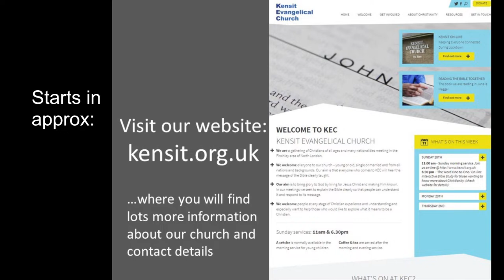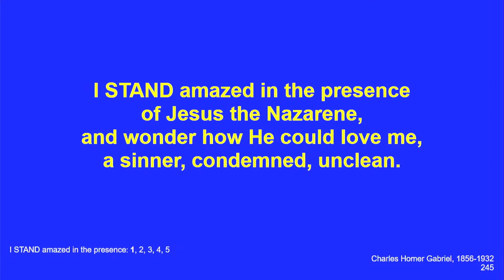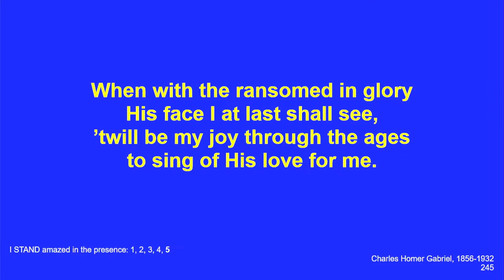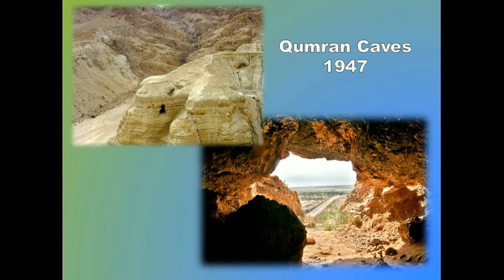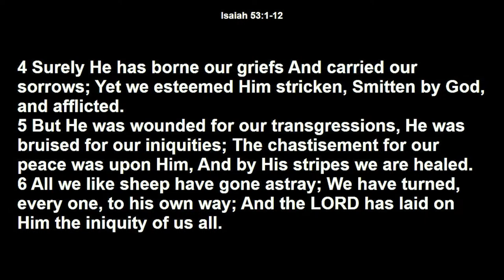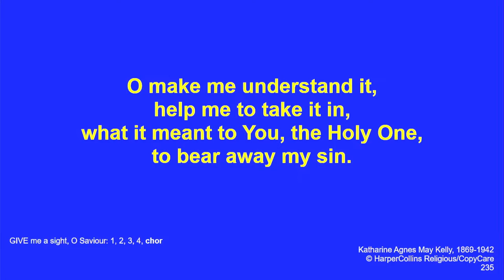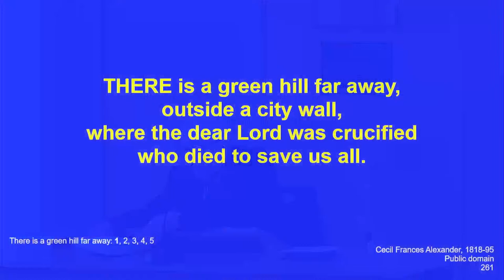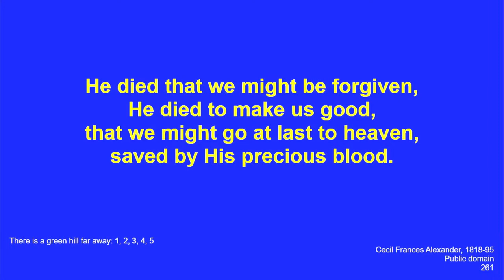The Suffering Servant - Good Friday Worship 29 March 2024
Looking at Isaiah's great prophecy in Isaiah 52:13-ch.53, written 700 years before Jesus.  The question being: who is he, and why did he suffer when he was clearly an innocent man.
Various answers have been given to this question, but only one man in all history fits Isaiah's prophecy fully.

Reading: Isaiah 52:13-ch.52:12

1st Hymn - NCH 235 I stand amazed in the presence of Jesus the Nazarene
2nd Hymn - NCH 245 Give me a sight O Saviour
3rd Hymn - NCH 261 - There is a green hill far away

Join us online for our church service as we come together to worship and hear Gods word to us from the Bible. If you are in the area, consider joining us in person - we would love to meet you!
We are located at 104 Hendon Lane, Finchley, London N3 3SQ. Our church building is at the corner of Wickliffe Avenue and Hendon Lane.

If you are new to Kensit Evangelical Church, and would like to find out more about the church, the Bible, or what it means to be a Christian, Visit our or email

If you would like to find out more about what it means to be a Christian, or if you are a new believer and would like to participate with an on-line interactive Bible Study, we invite you to get involved in one of our Bible studies based on John’s Gospel.

If you would like to donate to the church, please follow the link above to our website and click on the 'Donate' button at the top right of the Home Page.

Also SHARE this message with your friends!

(Brought to you under licence 5972 from CCLI, including CCLI Streaming License)